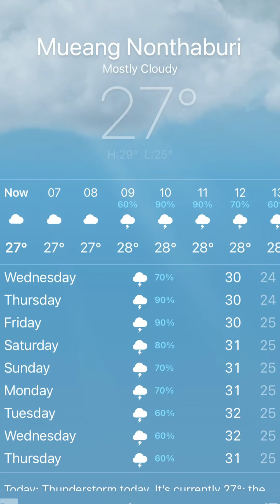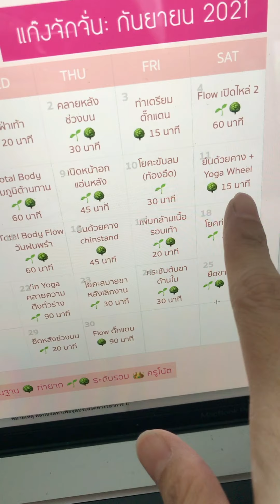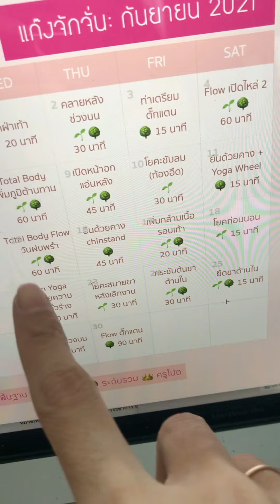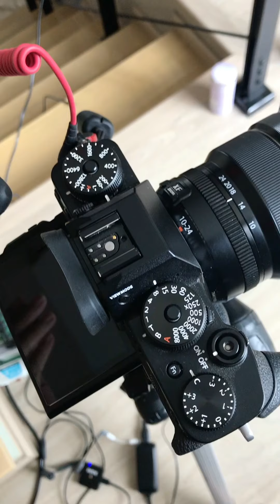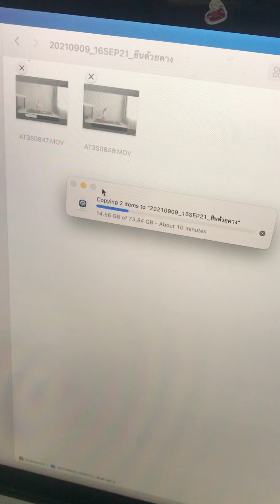Vlog 4 | ฝนตก แดดออก สอนยืนด้วยคางสองคลิปติด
วันนี้เจอทั้งฝนทั้งแดดในวันเดียว แต่ไม่หวั่นค่ะ! 🌧☀️ จัดเต็มสองคลิปติด สอนท่ายืนด้วยคาง (ท่าที่เน้นการยืดตัวขึ้นและสร้างความมั่นคงในร่างกาย) ไม่ว่าจะฝนตกหรือแดดออกก็ยังฝึกได้อยู่! ท่ายืนด้วยคางเหมาะสำหรับปรับบุคลิกและช่วยเรื่องการทรงตัวสุด ๆ 💪 ใครพร้อมมาลองทำไปด้วยกันบ้างคะ? 💖